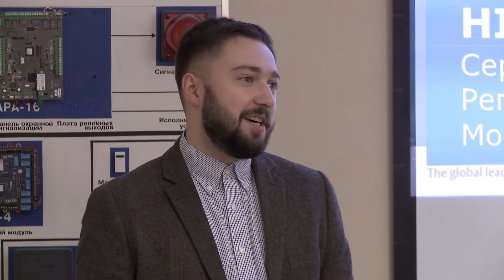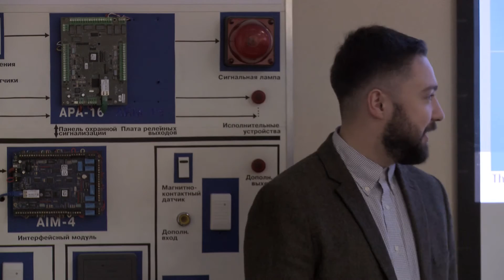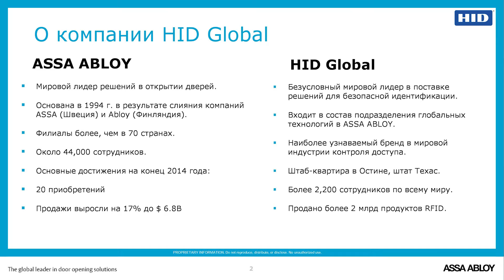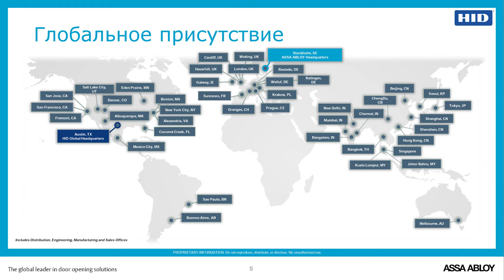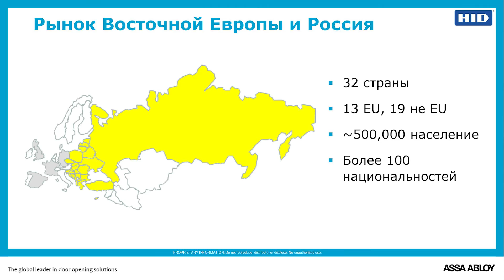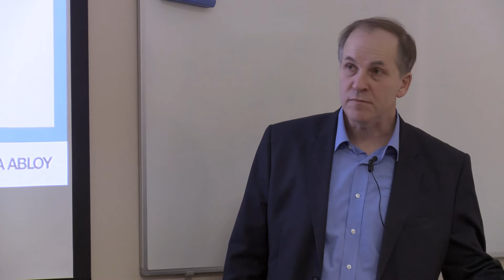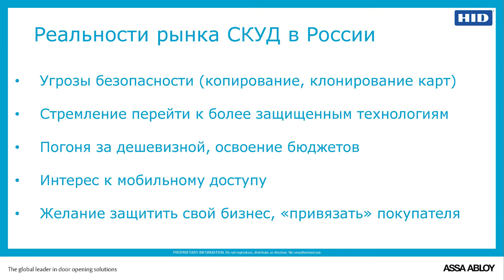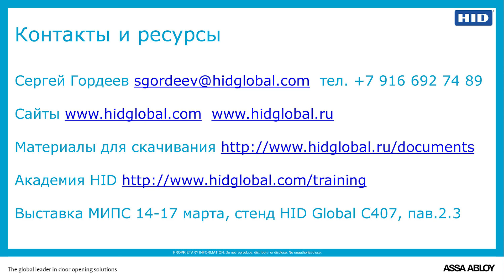Семинар HID. Вступление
Семинар "Особенности и преимущества решений для бесконтактной идентификации от компании HID Global" прошел 10 февраля 2016 года в офисе компании ААМ Системз.